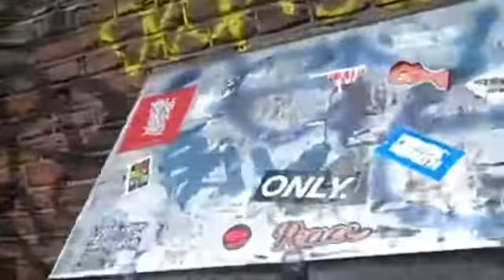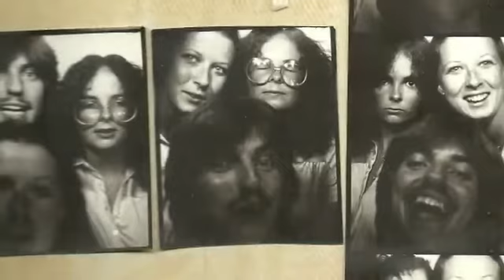"I Love A Parade "